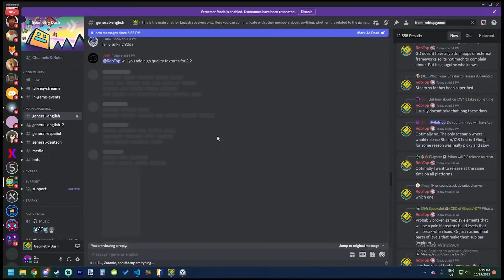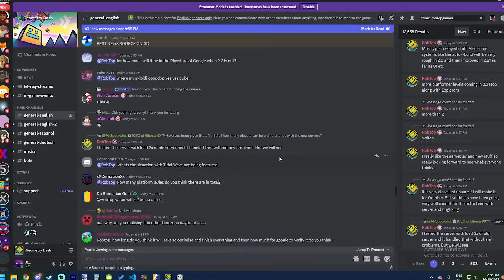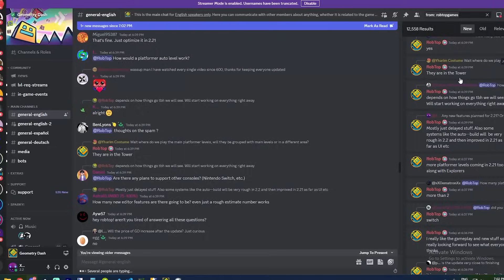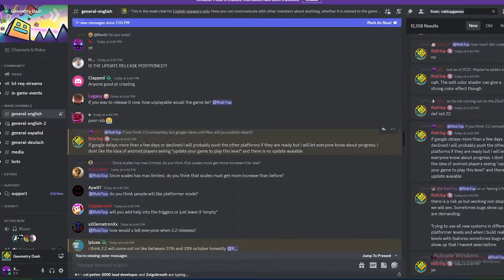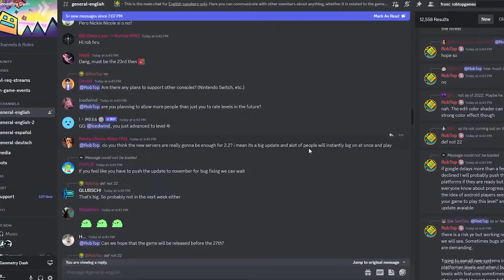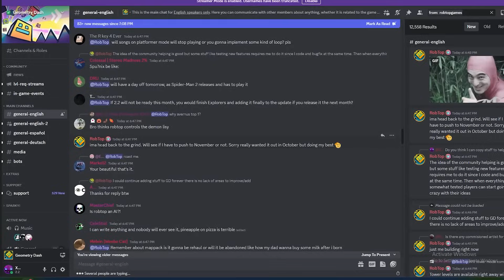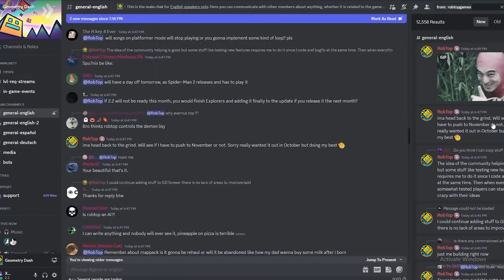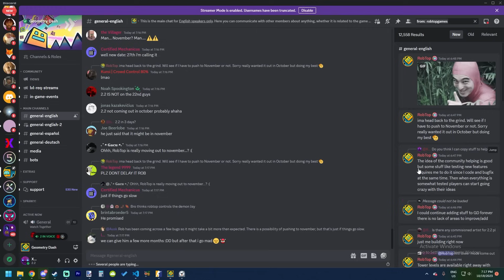Well... I Have To Say It - Important 2.2 News